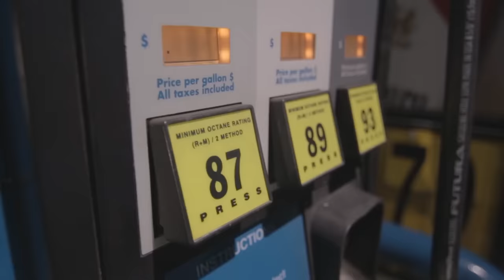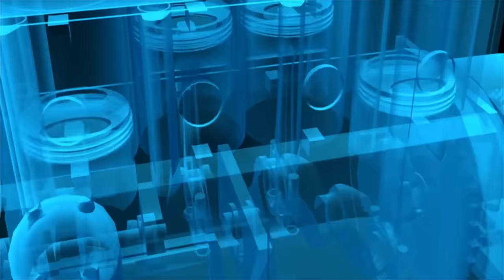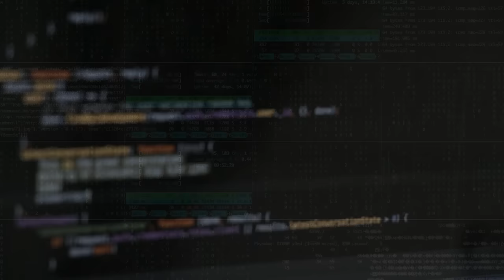What If Oxygen Levels Doubled In The Earth's Atmosphere?